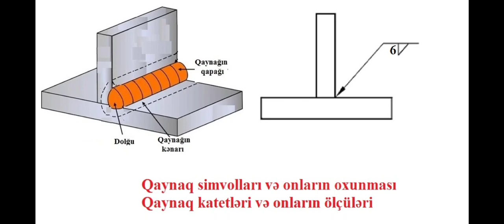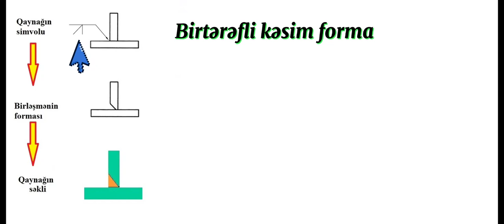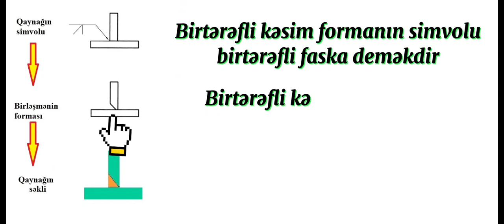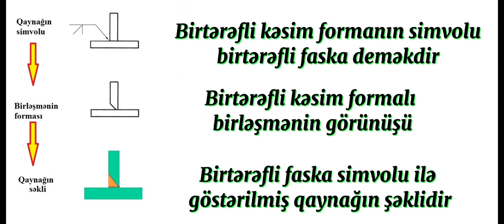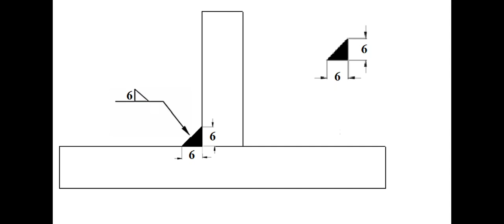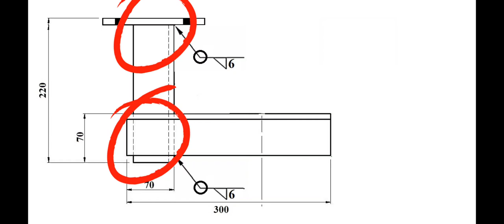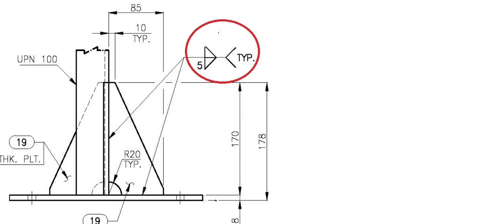Qaynaq simvolu necə olur,qaynaq kateti nədir,qaynaq kateti,qaynaq simvollarını bilmək,Welder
Qaynaq simvolu necə olur
qaynaq kateti nədir
qaynaq katetinin ölçüsü
qaynaq simvolunu bilmək
Qaynaq simvolu nədir
qaynaq simvolunu oxumaq
Qaynaq simvollarının növləri
qaynaq kateti necə olur
hansı qaynaq simvolları var
hansı qaynaq katetləri var
qaynaq katetinin ölçüsü
qaynaq katetini bilmək
qaynaq simvolu
qaynaq kateti
Welder
qaynaq birləşməsi
qaynaq standartları
Amerika qaynaq standartı
qaynaqda K formalı faska
qaynaqda T formalı birləşmə
amerika qaynaq standartı simvolu
amerika qaynaq standartı simvolları
birtərəfli qaynaq kateti
birtərəfli qaynaq faskası
ikitərəfli qaynaq kateti
ikitərəfli qaynaq faskası
birtərəfli kəsim bucağı
ikitərəfli kəsim bucağı
qaynaq simvolu
qaynaq kateti
birtərəfli kəsim formalı birləşmə
ikitərəfli kəsim formalı birləşmə
birtərəfli kəsim formalı qaynağın simvolu
ikitərəfli kəsim formalı qaynağın simvolu
katetin qarşısındakı rəqəm nəyi göstərir
qaynaq haqqında bildiklərimiz
çertyojda qaynaq kateti
qaynağın katetinin ölçüsü
qaynaq hissələri
simvola görə qaynağın şəkli
dairəvi qaynağın simvolu
künc qaynağı nədir
katet qaynağı künc qaynağı deməkdir
Как стать исходным символом
Что такое сварочный катетер
размер сварочного катетера
знать исходный символ
Что такое исходный символ
прочитать символ сварки
Типы сварочных обозначений
как сварочный катетер
какие символы сварки
какие сварочные катетеры
размер сварочного катетера
знать сварочный катетер
символ источника
катетер источника
сварочная комбинация
сварные швы
стандарты сварки
Американский стандарт сварки
символ американского стандарта сварки
Американские стандартные символы сварки
односторонний сварочный катетер
односторонняя сварная фаска
двусторонний сварочный катетер
двусторонняя сварная фаска
односторонний угол резания
двойной угол среза
символ сварки
сварочный катетер
одностороннее резное соединение
двусторонний крестообразный сустав
обозначение одностороннего крестообразного шва
обозначение двустороннего шва
что показывает фигура перед катетером
сварочный катетер на чертеже
размер катетера сварного шва
сварочные детали
изображение источника согласно условному обозначению
символ кругового источника
Что такое угловой источник
наполнитель углового шва
катетерная сварка означает угловую сварку
How to become a source symbol
What is a welding catheter
the size of the welding catheter
know the source symbol
What is the source symbol
read the welding symbol
Types of welding symbols
how is the welding catheter
which are the welding symbols
which are welding catheters
know the welding catheter
symbol of the source
catheter of the source
welding combination
welding joints
welding standards
American welding standard
European welding standard
symbol of the American welding standard
American welding standard symbols
unilateral welding catheter
one-sided welding chamfer
bilateral welding catheter
double-sided welding chamfer
one-sided cutting angle
double cut angle
welding symbol
welding catheter
one-sided cut-shaped joint
bilateral cross-shaped joint
symbol of one-sided cross-shaped weld
symbol of double-sided weld
what the figure in front of the catheter shows
what we know about welding
welding catheter in the drawing
the size of the catheter of the weld
welding parts
image of the source according to the symbol
symbol of a circular source
What is the corner source
filler of the corner weld
catheter welding means corner welding
Kaynak sembolü nasıl olunur
kaynak kateteri nedir
kaynak sembolünü bil
kaynak sembolü nedir
kaynak sembolünü oku
Kaynak sembolleri türleri
kaynak kateteri nasıl
kaynak sembolleri nelerdir
kaynak kateterinin boyutu
kaynak kateterini bilmek
kaynağın sembolü
kaynak kateteri
kaynak kombinasyonu
kaynak bağlantıları
kaynak standartları
amerikan kaynak standardı
Avrupa kaynak standardı
Amerikan kaynak standardının sembolü
Amerikan kaynak standart sembolleri
tek taraflı kaynak kateteri
çift ​​taraflı kaynak kateteri
çift ​​taraflı kaynak pah
tek taraflı kesme açısı
kaynak sembolü
kaynak kateteri
tek taraflı çapraz şekilli kaynak sembolü
çift ​​taraflı kaynak sembolü
kateterin önündeki şekil ne gösterir
kaynak hakkında bildiklerimiz
çizimde kaynak kateteri
kaynak kateterinin boyutu
kaynak parçası
sembolüne göre kaynağın görüntüsü
dairesel bir kaynağın sembolü
köşe kaynağı nedir
köşe kaynağı dolgusu
kateter kaynağı köşe kaynağı anlamına gelir
peşəkar quraşdırıcı olmaq
qaynaq simvul dərsi
qaynaq kateti dərsi
become a professional installer
welding symbol lesson
welding catheter lesson
profesyonel bir kurulumcu olun
kaynak sembolü dersi
kaynak kateteri dersi
AWS nə deməkdir
What does AWS mean
AWS ne anlama geliyor
welding symbols in drawing,
welding symbols in drawing in hindi,
welding symbols tamil,
welding symbols in drawing in tamil,
welding symbols explained,
welding symbols aws vs iso,
welding symbols animation,
welding symbols full penetration fillet,
welding symbols for stitch welding,